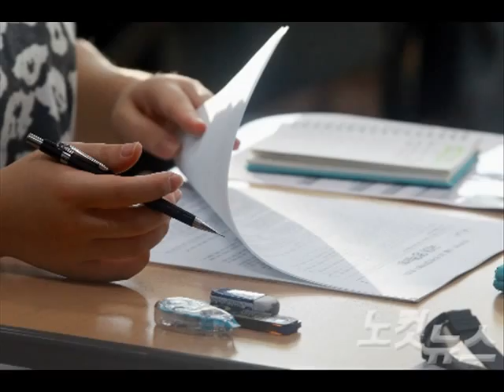[박재홍의 뉴스쇼] 박홍근 "수능 영어 또 소송할텐가? 오류 인정해야"(20141118)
박홍근 "수능 영어 또 소송할텐가? 오류 인정해야"
■ 진행 : 박재홍 앵커
■ 대담 : 박홍근 (새정치민주연합 의원)

수학능력시험 다음 날부터 뜨거운 논란이 된 영어문제가 있습니다. 바로 수능영어 25번인데요. 그래프를 해석하는 설명 중 틀린 보기를 고르는 문제였습니다. 한국교육과정평가원이 제시한 정답은 4번이었는데요. 그런데 ‘보기 5번도 틀린 내용이다.’ 이러한 주장들이 나오기 시작한 겁니다. 실제로 내일 복수정답을 인정하는 발표가 있을 것이라는 보도도 있는데요. 저희 뉴스쇼가 취재한 결과로는 아직 교육부 입장은 확정이 안 된 것으로 보입니다. 국회 교육문화체육관광위원회 소속 새정치민주연합 박홍근 의원의 의견 들어봅니다. 의원님 나와 계시죠?